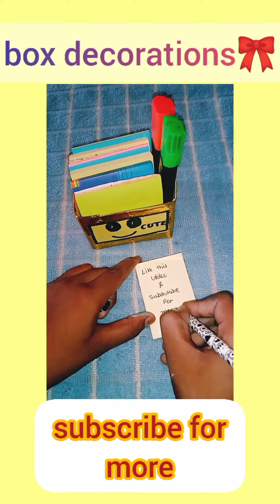all in one#shorts